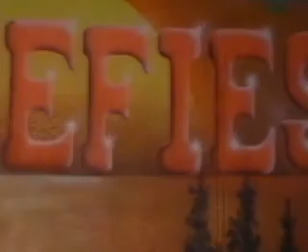vfp EMILIANO 1º AÑITO 01